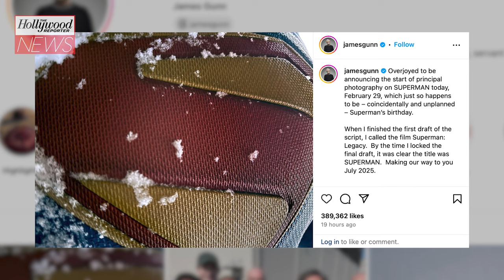James Gunn Reveals 'Superman: Legacy' Title Change | THR News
James Gunn's 'Superman: Legacy' is getting a big change, its title! In a post celebrating the first day of filming, the DC Studios co-chair revealed that his new Superman movie will simply be called 'Superman.' "When I finished the first draft of the script, I called the film Superman: Legacy. By the time I locked the final draft, it was clear the title was SUPERMAN. Making our way to you July 2025." He then shared an image of the Superman logo from the film, which was previously called 'Superman: Legacy.'